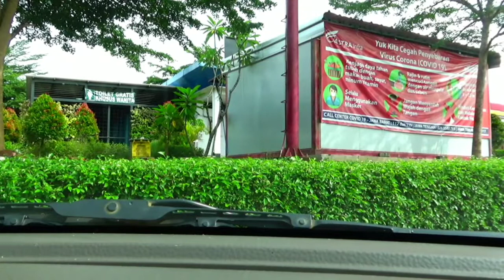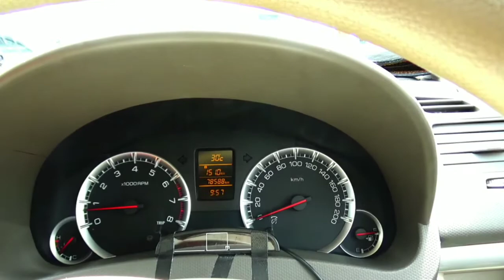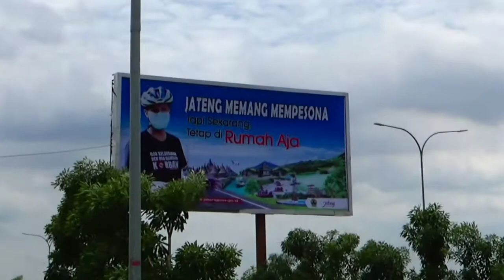Perjalanan TOL Krawang - BALI part 1